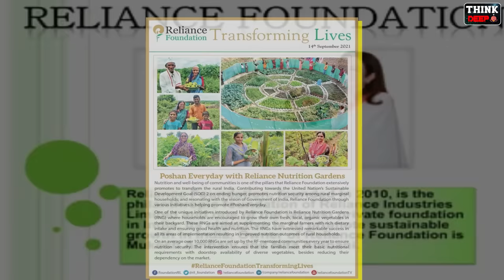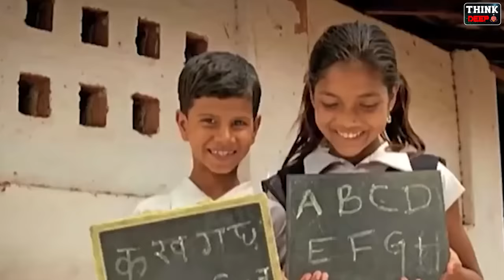నీతా అంబానీ పుట్టిన ఇళ్ళు, గ్రామం | Neeta Ambani Village life| ambani History | Mukesh Ambani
JS ENGLISH LAB YouTube Channel:-

 / jsenglishlab